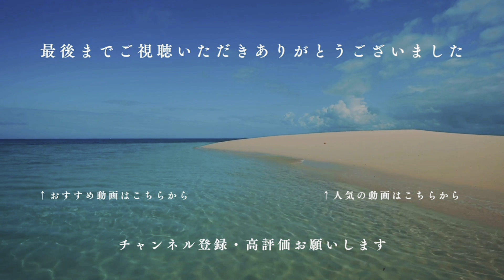【嘔吐恐怖症】もう二度と手術したくない！！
【1万人登録者を達成したら、プレゼント＆未公開動画＆今後のトトちゃんに関する猫動画について報告させて頂きます 】

ご覧頂きありがとうございます、さきっぺです(*^^*)
◉保護猫支援・社会貢献活動中（今までで10匹の猫を保護飼育🐱)ぜひチャンネル登録やメンバーシップに登録して応援して下さると嬉しいです♡♡

かなりの人見知りな私たちですが、
アウトドア全般とペット中心の思い出を
ホームビデオ的な感じで投稿しています！

※詳しい住所は、メールにてお知らせ致します。

◉淡路島西海岸アンバサダー
◉Amazonアンバサダー
◉Ravilam FaceCare⁺アンバサダー
◉釣り・キャンプ・スノーボード・スキムボーなどの、
横乗り系スポーツが好きです♡

🐱【猫専用情報サイトねこちゃんホンポ】
🐱【Smart News】

記事掲載本当にありがとうございます！